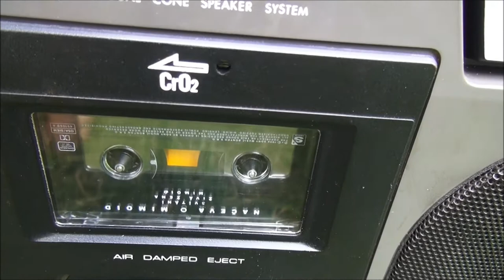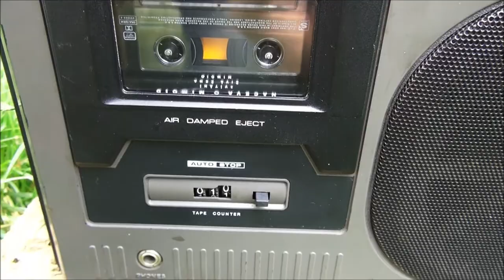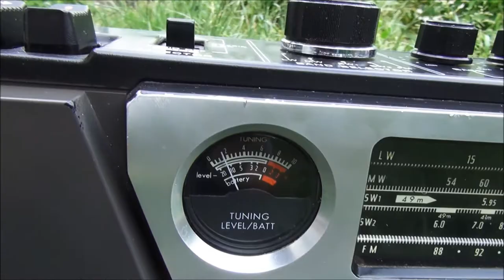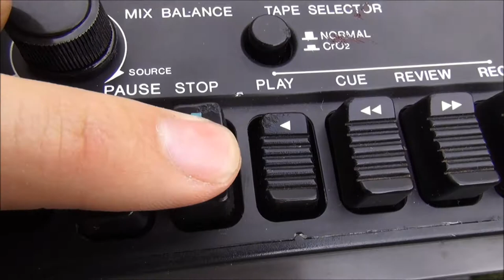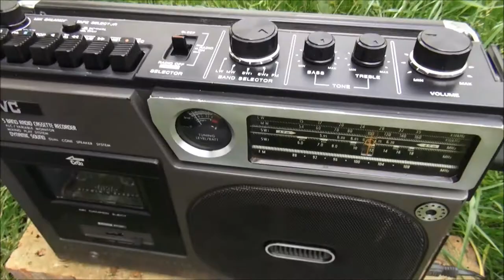JVC 9501LS (Official video)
Přístroj nikdo nevyrábí a nikde ho nekoupíte.